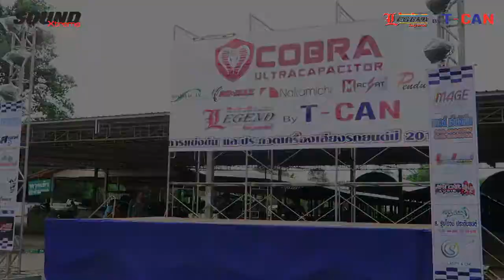สัมภาษณ์คุณเก๋ ร้านซาวด์เนเวอร์ดาย คาร์ออดิโอ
สัมภาษณ์นักแข่งเจ้าถิ่น คุณเก๋ จากร้านซาวด์เนเวอร์ดาย คาร์ออดิโอ(Sound never die Car Audio) ท่ายาง เพชรบุรี